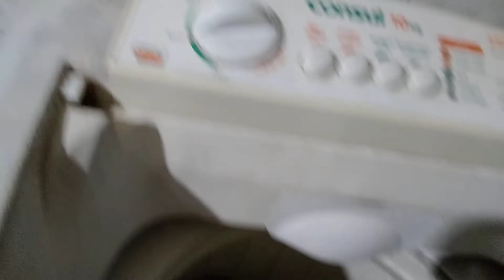usando a máquina de maneira manual